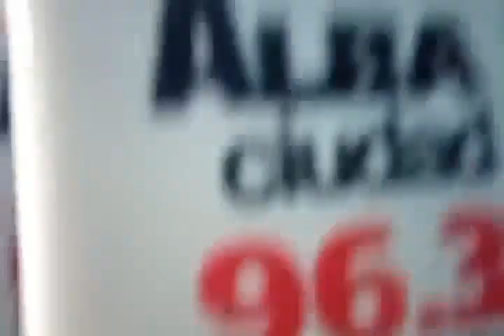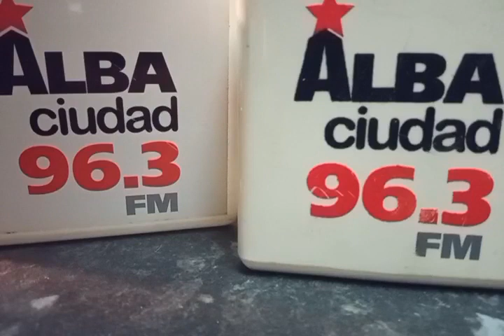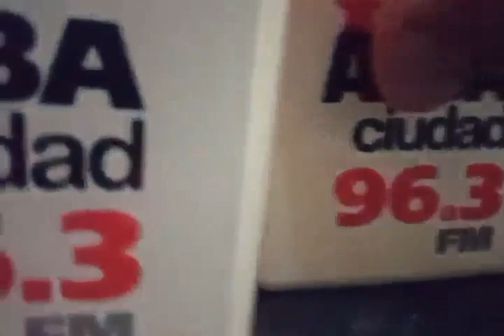La Fiesta es con las Bandolas, 7 de abril de 2022: Invitados desde El Naranjal (Tuy)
Programa radial conducido por Milagros Figuera y Alexander Lugo en Alba Ciudad 96.3 FM, emisora del Ministerio del Poder Popular para la Cultura. En este programa del 7 de abril de 2022 acuden como invitados Roxaida Marcos Vera y Juancho La Rosa Velasco, quienes conversan sobre "Un cuatro pa'l conujo" en El Naranjal (zona del Tuy, estado Miranda), y otras actividades con las comunidades del sector.